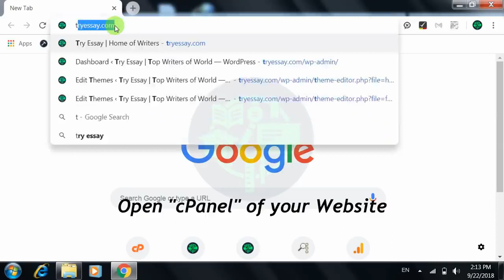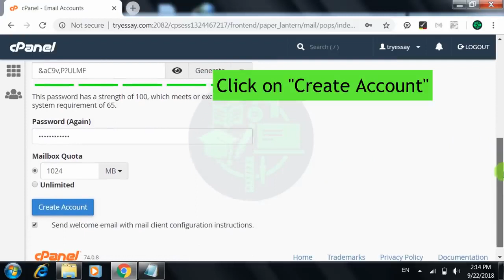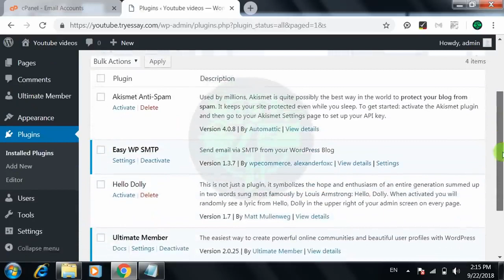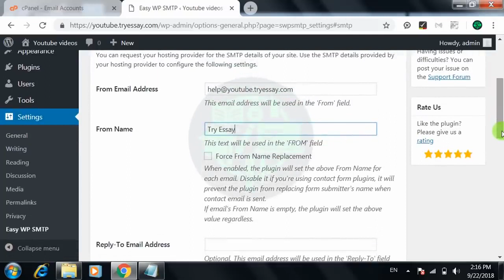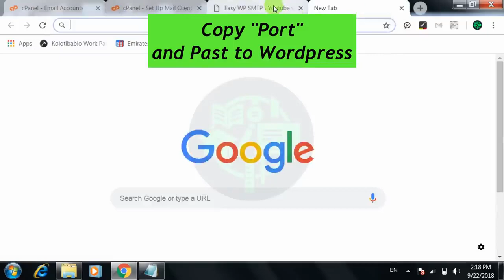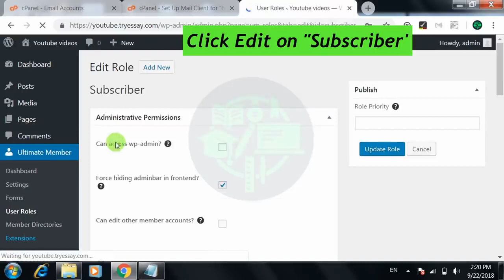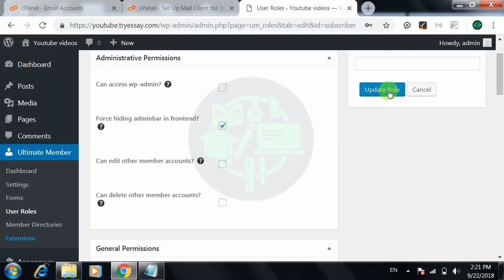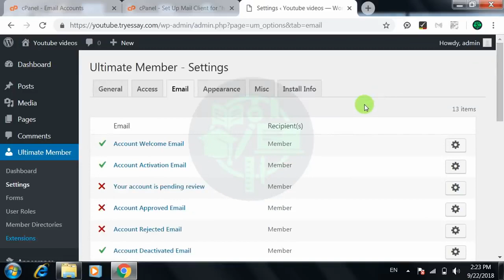SMTP Setting in Wordpress Wordpress Email Verification for new users with Ultimate Member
Today we learn:
1. SMTP Setting for Wordpress Sites with best SMTP plugin,
SMTP set karne ka tariqa

2. Wordpress user Email Verification with Ultimate Member

There are many plugins in the market for SMTP Setting. SMTP is third party out going mail setting for Wordpress Sites. So Esay WP SMTP is best plugin in the market because its too easy to use and configure. Its have many features.

List of Easy WP SMTP Features:

1. Send outgoing Email easly from SMTP Server

2. You can be used your  Gmail, Hotmail & Yahoo’s account as a SMTP server if you created account

3. Easily use on Wordpress sites and save your time and mails from Spam & Junk Folders

4. Deliver your outgoing mails securely to your recipient

5. SMTP plugin have great  ability of reply path for users

Usage of Easy WP Plugin:
After installing Easy WP Plugin, some configurations will be required. Setting of this plugin shown in the left side of Wordpress ...Setting...Easy WP SMTP

Wordpress user Email Verification with Ultimate Member

Login verification method is important on website for saving your site form hackers and spammers. There are many plugins for email verification method but Ultimate Member is very popular and easy to use in email verification method. So some features mentioned below of Ultimate Members:

1. Easy to use for configure email setting for new users

2. Compatible with Wordpress sites

3. Setting is very easy just like 1,2,3

4. Most famous plugin in the market

After installing Ultimate Member Plugin, some configurations will be required. Setting of this plugin shown in the left side of Wordpress ...Setting...Ultimate Member..Setting

Wordpress email verification,
Email validation,
Email verification service
SMTP setting in urdu
SMPT setup in hindi
Ultimate member email verification in urdu
ultimate member email verification in hindi
smtp setup in urdu
smtp setup in hindi